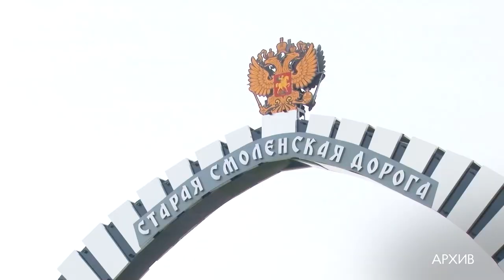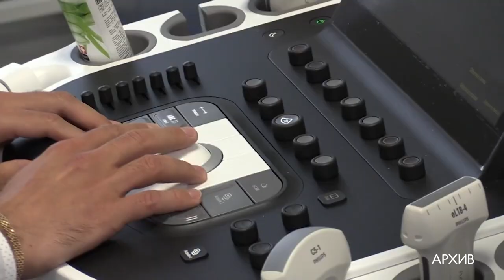Внеочередной совет депутатов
Внеочередное заседание совета депутатов округа прошло в администрации. В повестке было 4 вопроса, в том числе - об избрании главы Одинцовского округа. Подробности в материале корреспондента ОТВ.